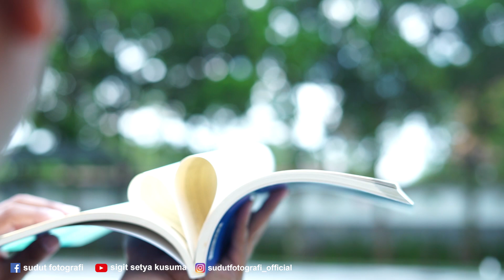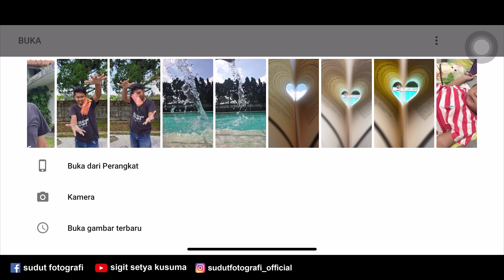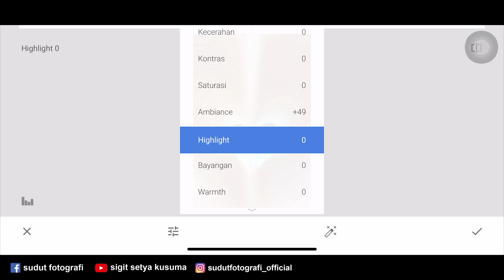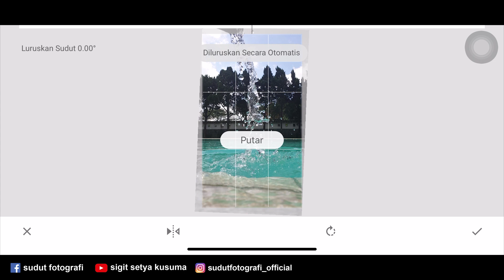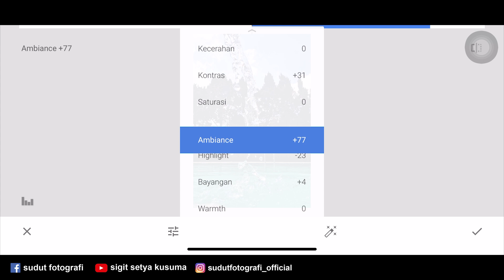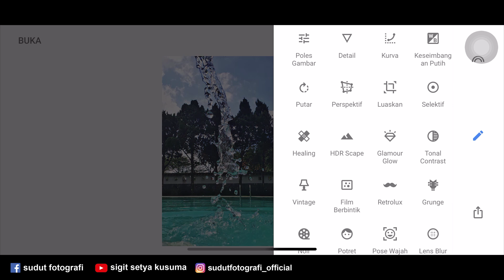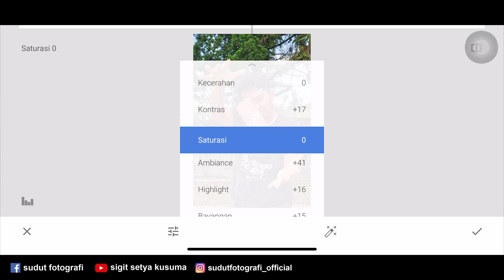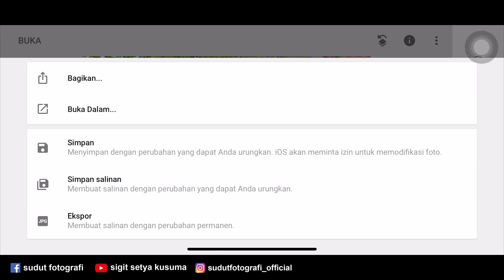4 TRIK FOTO KREATIF PAKE HP | Tips & Tricks Foto Keren Dan Epic Dengan HP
Pada video kali ini,kita akan membahas trik kreatif foto menggunakan kamera hape.
nah jadi bagi kalian yang penasaran silahkan tonton videonya sampai habis ya sob.